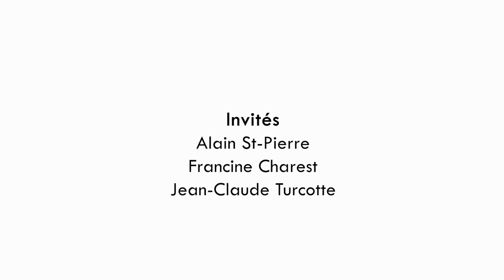ÉEB: 4 mai 2021 (Intégrale)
0:00 Nouvelles de l'Érable présenté par Lydia Jacques
3:54 Alain St-Pierre (maire de St-Albert et préfet de la MRC d'Arthabaska)
15:21 Jean-Claude Turcotte et Francine Charest (Club de ski de fond la Loutre)

Les nouvelles de la MRC de l’Érable sont présentées par Lydia Jacques.
Un changement radical dans la vie de Alain St-Pierre, maire de St-Albert et préfet de la MRC d’Arthabaska.  Il a pris la décision de se retirer du monde politique afin de profiter de sa famille.  En effet, c’est le 8 mars dernier qu’il a annoncé la nouvelle après une carrière de 20 ans dont 4 comme conseiller municipal. Le maire a toujours été élu sans opposition. La question est parce qu’il a été chanceux ou le travail a été bien fait.  Vous désirez en savoir plus rendez-vous à l’entrevue Érable en bref.

La seconde entrevue sera composée de deux excellents invités.
Cet hiver en période de pandémie, l’activité sportive la plus populaire est sûrement le ski de fond selon les chiffres du dernier bilan du Club de ski de fond la loutre comme va vous le mentionner notre invité Francine Charest, la présidente. Le Fondateur, Jean-Claude Turcotte va raconter comment est né la première piste de ski de fond du Club.   Tout a commencé par une belle histoire d’amour!